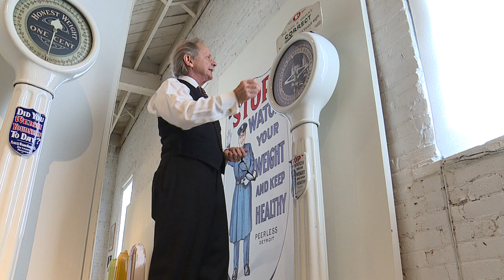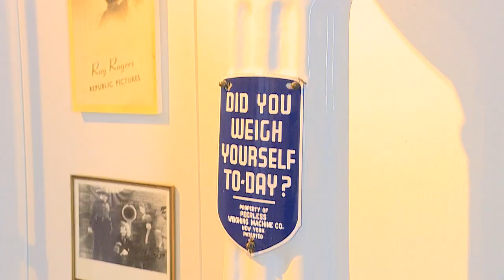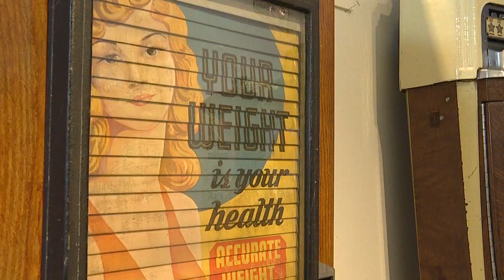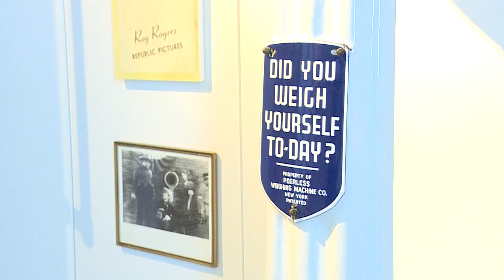CHRISTOPHER STEEL'S PENNY SCALE COLLECTION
A feature story on Christopher Steele's extraordinary collection of antique Penny Scales.